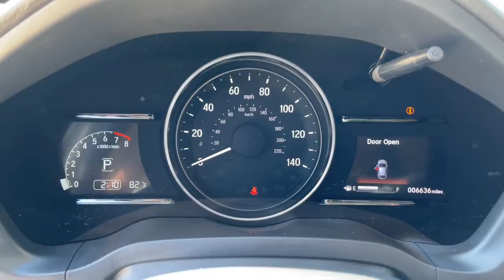2022 Honda HR-V Jacksonville, Orange Park, St. Augustine, Gainesville, Nocatee FL NM733873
Midnight Amethyst Used 2022 Honda HR-V EX available in Jacksonville, Florida at Duval Honda. Servicing the Orange Park, St. Augustine, Gainesville, Nocatee area.

Duval Honda
1325 Cassat Avenue

This 2022 Honda HR-V EX in Midnight Amethyst features 17 Machine-Finished Alloy Wheels 4-Wheel Disc Brakes 5.436 Axle Ratio 6 Speakers ABS brakes Air Conditioning Alloy wheels AM/FM radio: SiriusXM Apple CarPlay/Android Auto Auto High-beam Headlights Automatic temperature control Brake assist Bumpers: body-color Cloth Seat Trim Delay-off headlights Driver door bin Driver vanity mirror Dual front impact airbags Dual front side impact airbags Electronic Stability Control Exterior Parking Camera Rear Forward collision: Collision Mitigation Braking System (CMBS) + FCW mitigation Front anti-roll bar Front Bucket Seats Front Center Armrest Front fog lights Front reading lights Front wheel independent suspension Heated door mirrors Heated Front Bucket Seats Heated front seats Illuminated entry Low tire pressure warning Occupant sensing airbag Outside temperature display Overhead airbag Panic alarm Passenger door bin Passenger vanity mirror Power door mirrors Power moonroof Power steering Power windows Radio data system Radio: AM/FM/HD Audio System (180-Watt) Rear window defroster Rear window wiper Remote keyless entry Roof rack: rails only Security system SiriusXM Speed control Speed-sensing steering Split folding rear seat Spoiler Steering wheel mounted audio controls Tachometer Telescoping steering wheel Tilt steering wheel Traction control Trip computer Turn signal indicator mirrors and Variably intermittent wipers:brbr**CAR WASHES FOR LIFE ** 5 DAY MONEY BACK GUARANTEE **1ST OIL CHANGE FREE **COMMISSION FREE SALES PEOPLE.brbrFWD EX Odometer is 2830 miles below market average!brbrPrices are plus tax tag title dealer added accessories $198 Electronic Filing Fee and dealer pre-delivery service fee in the amount of $899 which charge represents cost and profit to the dealer for items such as cleaning inspecting and adjusting new and used vehicles and preparing documents related to the sale. Price is not inclusive of Triton Appearance Protection - $1995.